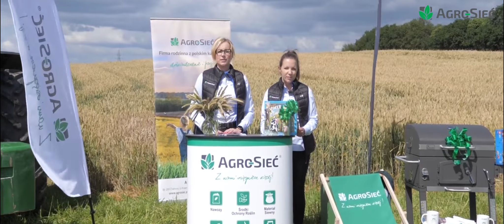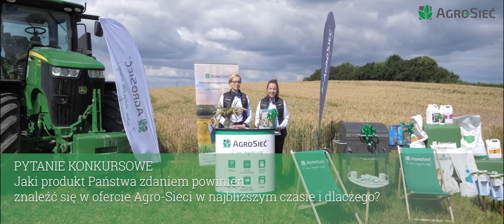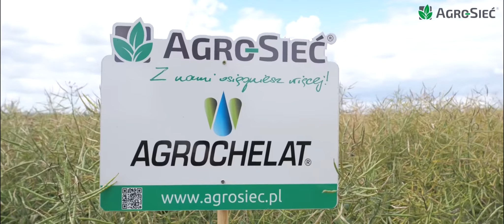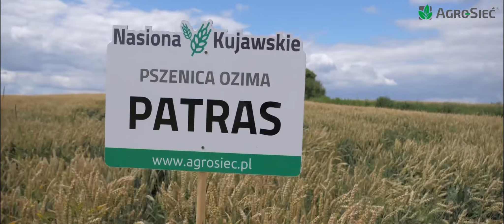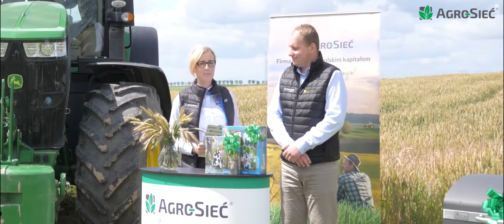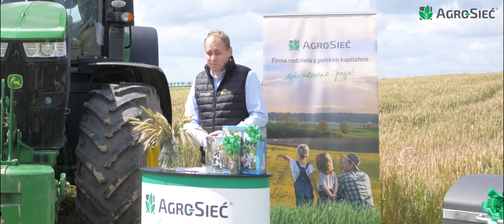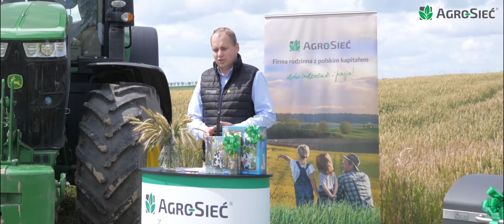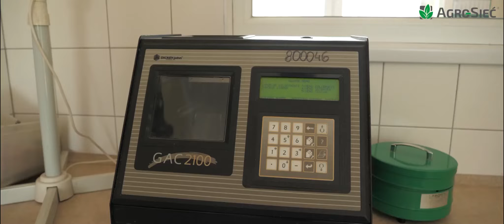Wirtualne Dni Pola Agro-Sieci 2020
Przed Państwem WIRTUALNE DNI POLA AGRO SIECI 2020.

W naszej relacji znajdziecie Państwo informacje o:
- najnowszych technologiach siewu i uprawy gleby,
- najnowszych i sprawdzonych odmianach roślin uprawnych
- efektywnych technologiach ochrony i nawożenia roślin
- wysokiej jakości serwisu sprzedaży i przechowywania paliw

Nie zabraknie porad i sprawdzonej wiedzy naszych ekspertów.
Zapraszamy do obejrzenia całej relacji – przygotowaliśmy dla Państwa ATRAKCYJNE  konkursy z SUPER nagrodami!